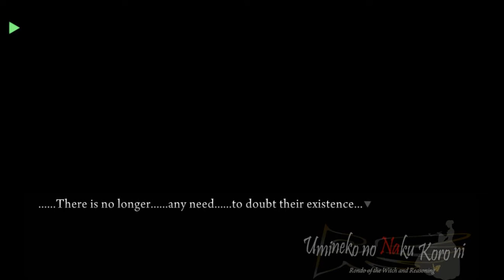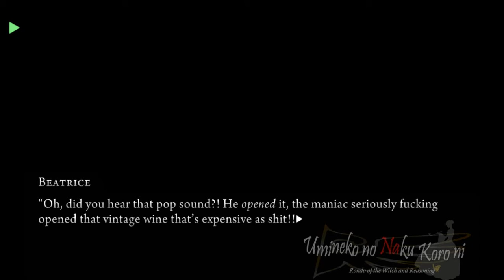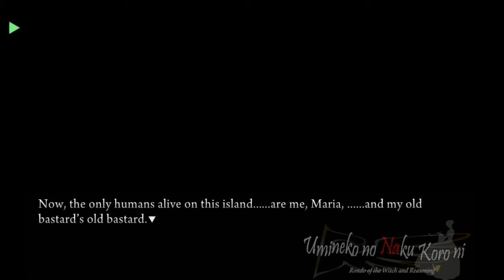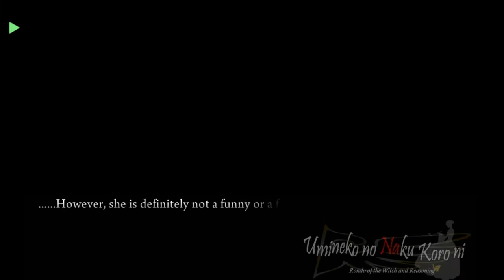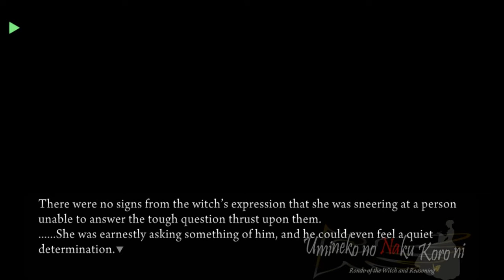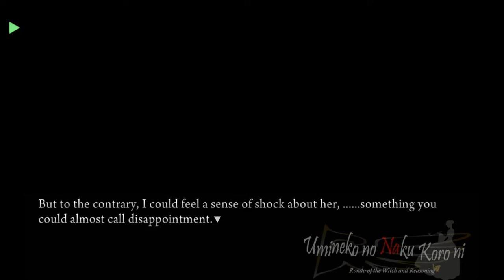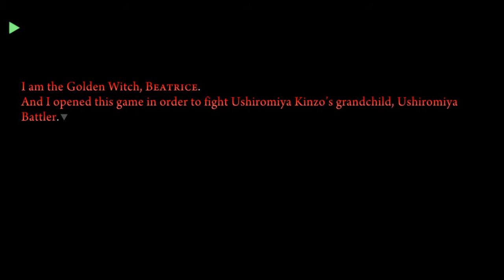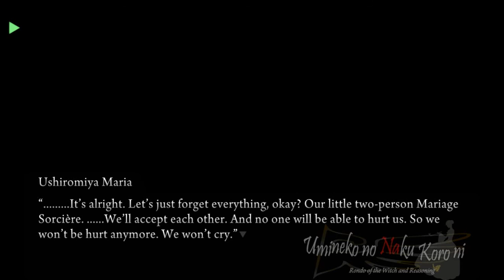UMINEKO PORT EPISODE 4 PT17